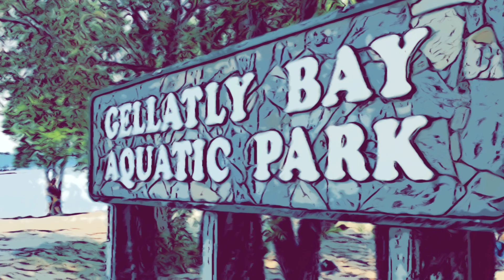Summer Dayz 2021 - Gellatly Bay Aquatic Park - West Kelowna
Gellatly Bay Aquatic Park Fun day for the Edler and Stewart Boys!